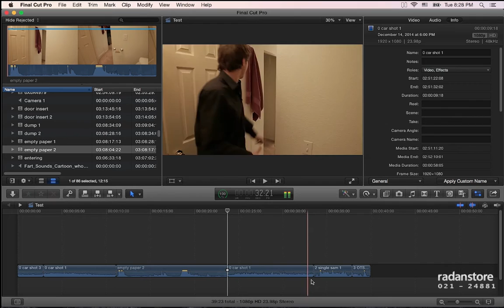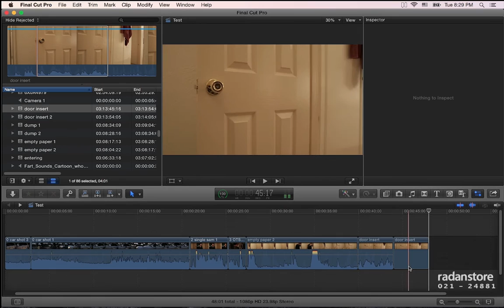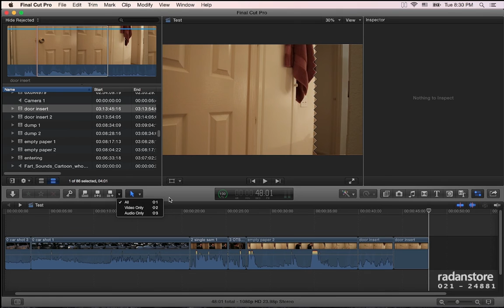14. FCPX - Connect, Append - Persian